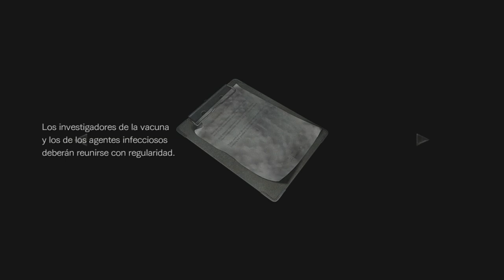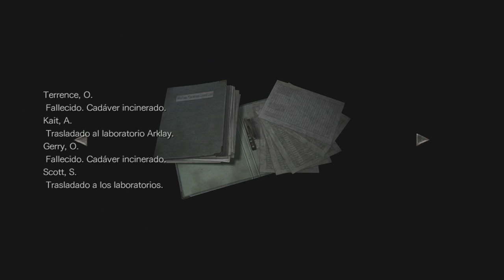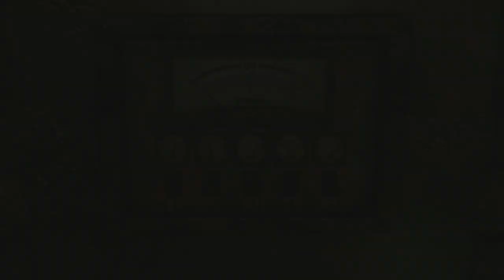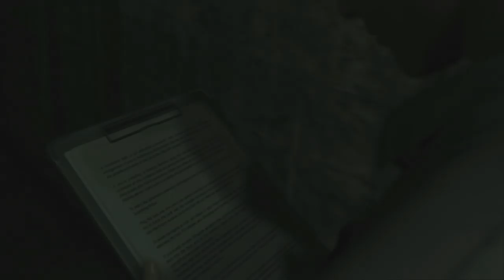Resident Evil 0 HD Remaster (Gameplay en Español, Ps4) Capitulo 4 Sotanos del Centro de Formacion